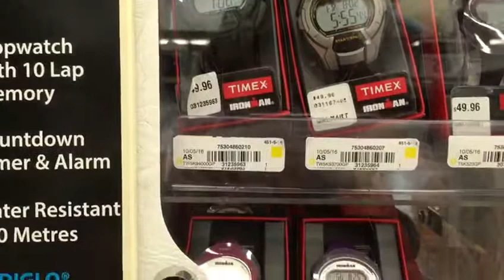Relógios Timex no Walmart do CANADA - Muito Caro?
Relógios Timex no Walmart de Toronto, Canadá - CA

Será se está muito caro? Barato? Vale a pena comprar? Comentem!

Quer ganhar um IPHONE 6S???

O sorteio será realizado com 1K inscritos.

Fiquem a vontade para comentar, opinar, e fazer parte do canal.

CANAL AMIGÁVEL A QUALQUER PESSOA
FRIENDLY CHANNEL TO ANYONE
CANAL AMISTOSO A CUALQUIER PERSONA
AMICAL À TOUTE PERSONNE DE CANAL
CANALE AMICHEVOLE A CHIUNQUE